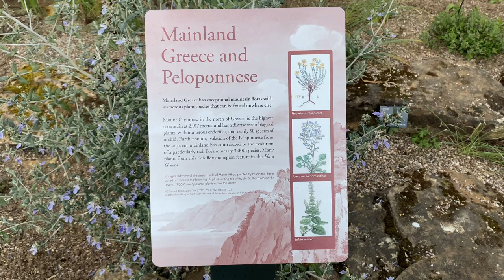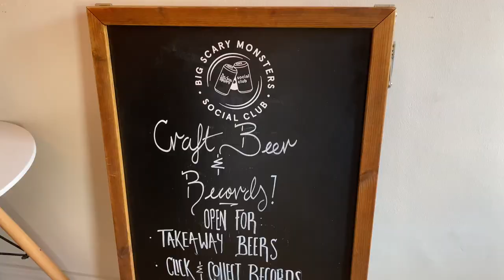Τι σχέση έχει ο Βοτανικός κήπος της Οξφόρδης με την Ελλάδα; (vlogs for Greek language learners)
Vlog 5: a day trip to Oxford & what surprised me the most (English subtitles)

I've been living for 4 years in London and believe it or not, I went to Oxford last Tuesday.
Now you might wonder.
Isn't the UK still in lockdown? Well, yes and no.
Everything is closed, but according to the governmental plan on the 12th of April, bars and restaurants with gardens will reopen and by the end of summer, we will be back to normal.
Now, buses started already to operate so we decided to visit Oxford for a day trip and feel like tourists again!
It was a last-minute decision and I can't hide that I was so excited about it, that I couldn't sleep!
It took us two hours.
Beautiful English countryside.
Oxford is a lovely city and if you've never been there you should go one day!
The buildings, the atmosphere. A city made for students.
And you know how much I love studying!

But the most surprising thing was our little tour to Oxford's Botanical Gardens.
I will tell no more cause I will reveal the juiciest part of my vlog.
So you better watch it!

xxx,
Yiuli

✰ FILMING EQUIPMENT✰
My camera (aka my phone)